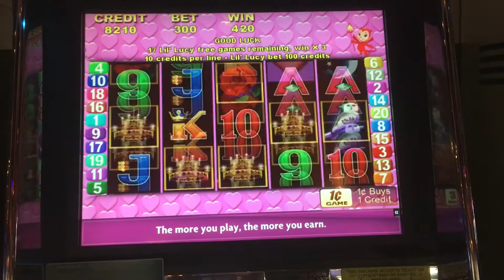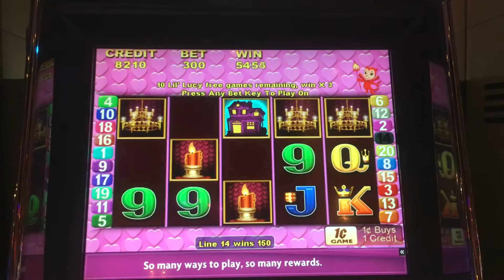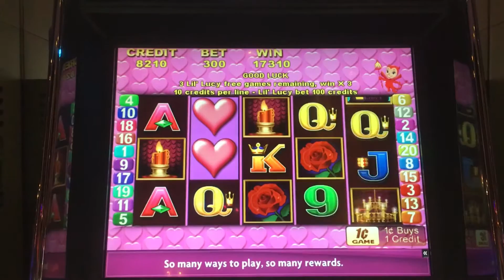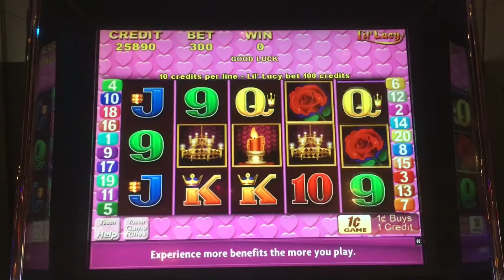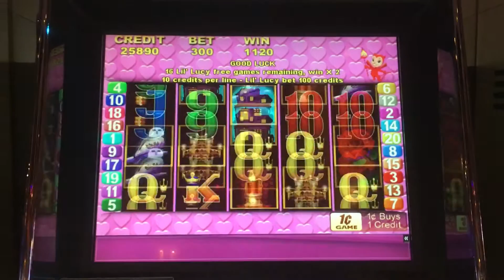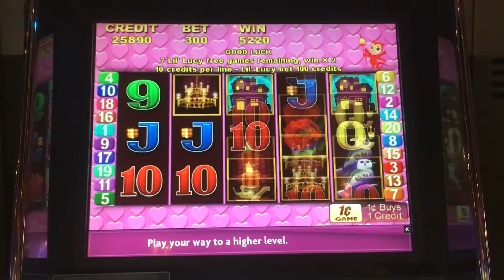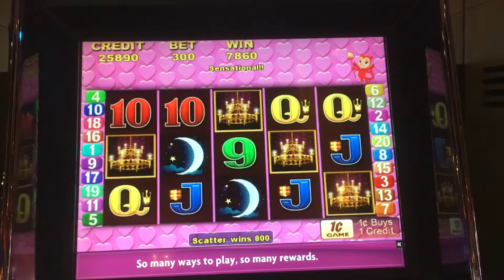House of Hearts - Double Lil' Lucy Bonuses - $3 Bet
Moved onto this game a little later in the night. I got almost back-to-back free spins which totaled a pretty good win.